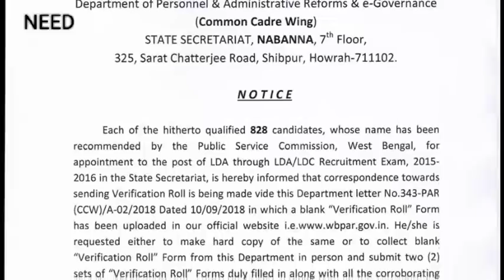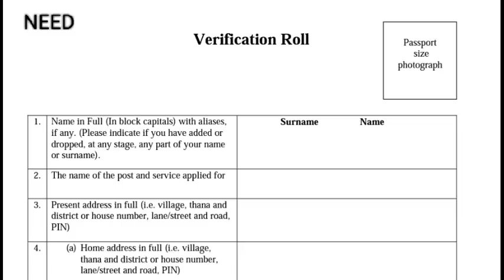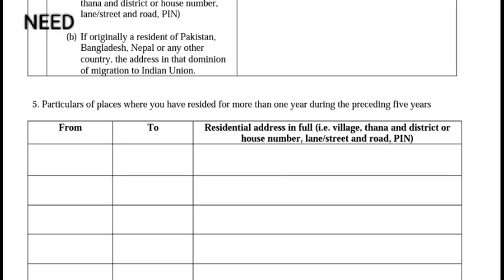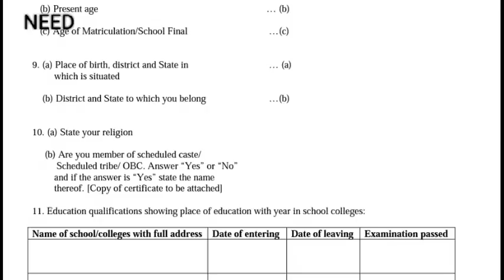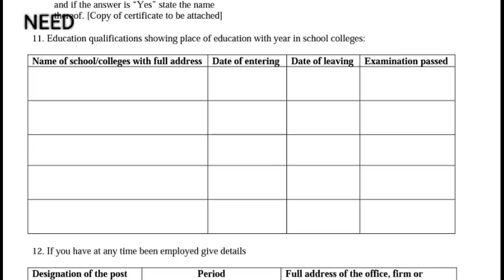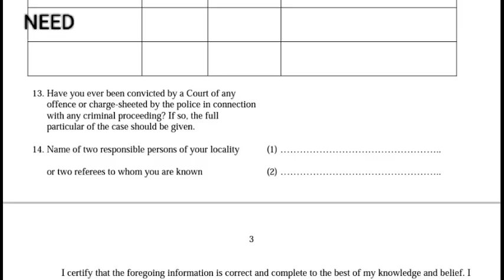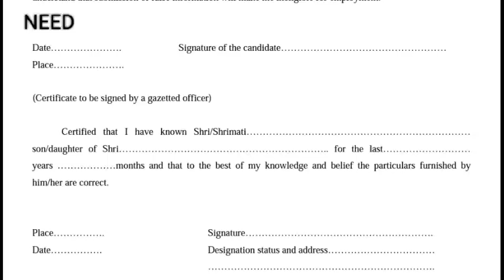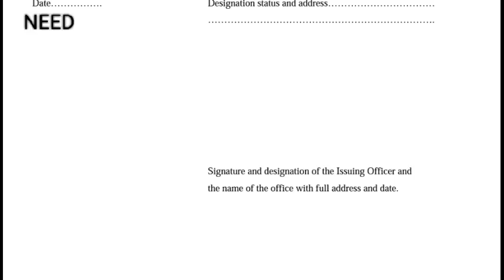HOW TO FILL UP VR FORM AND HOW TO SUBMIT IT!! for WBPSC LDA selected candidates